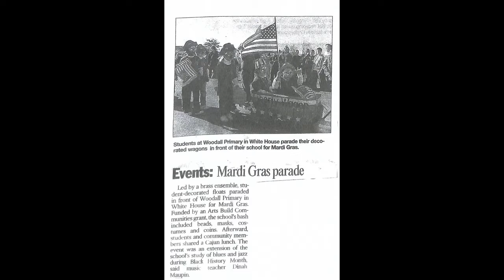White House History Wednesday - RF Woodall Primary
RF Woodall Primary opened in 1993 as a showcase school for Robertson County.